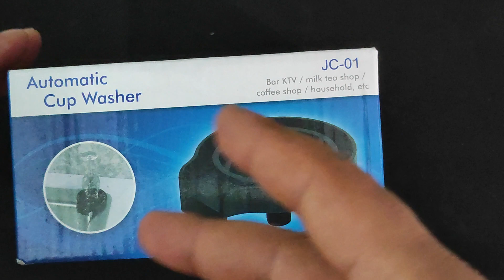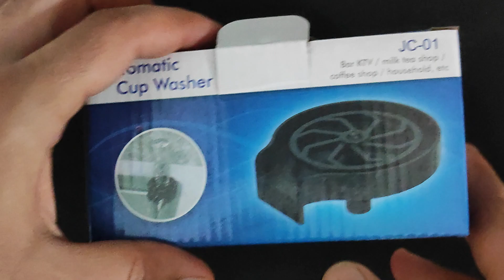ماكينه غسيل الاكواب Automatic cup washer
ماكينه غسيل الاكواب و الكاسات مخصص للمنازل و المطاعم و الكافيهات و محلات العصائر هتوفر معاك المياه و الصابون و هتوفر معاك وقت كبير للطلب و الاستفسارات واتس اب 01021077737